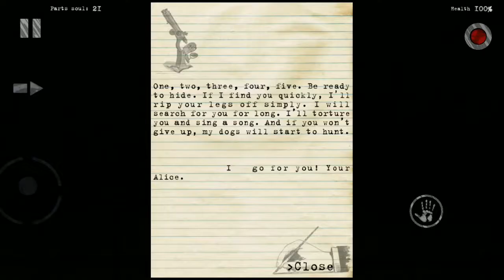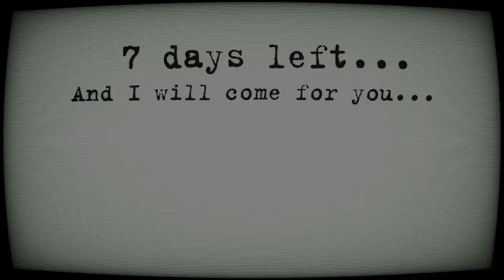SEVEN DAYS LEFT | Mental Hospital 3 | #5 (END)